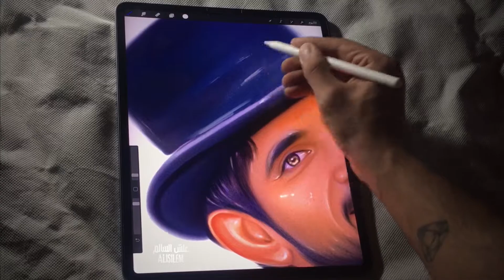رسم الشيخ حمدان بن محمد (فزاع) علش السالم ALISILEM 🎨❤️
رسم ديجيتال رقمي

تابعو قناتي على التلكرام  👇🏽